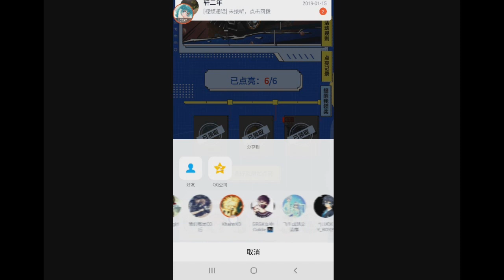B-class ChipsMore Car Review? 🍪【QQ Speed Mobile】